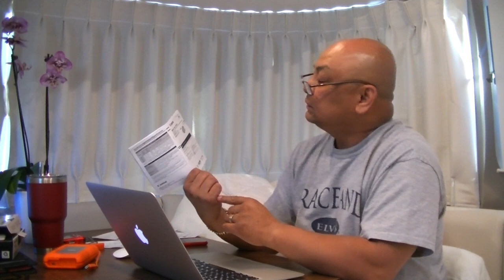Buffalo Meadows RV Park Impressions | Fort Hall, Idaho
Alaska 3 - Buffalo Meadows RV Park Imptessions

Buffalo Meadows RV Park
I15 Exit 80, Simplot Road
Fort Hall, ID  83203